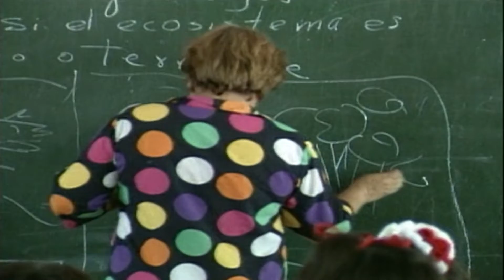Tuesday is National Teacher Appreciation Day - CNN